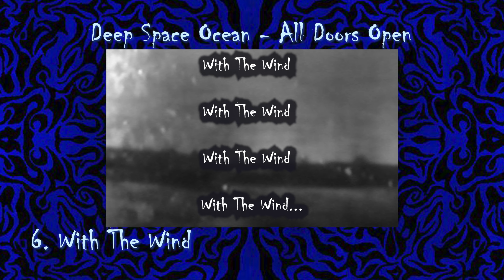Deep Space Ocean - With The Wind